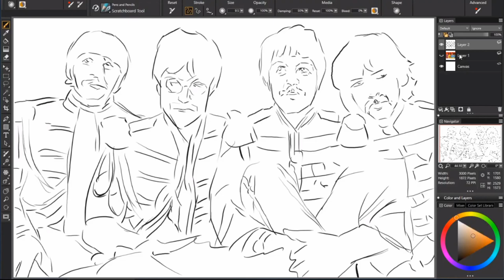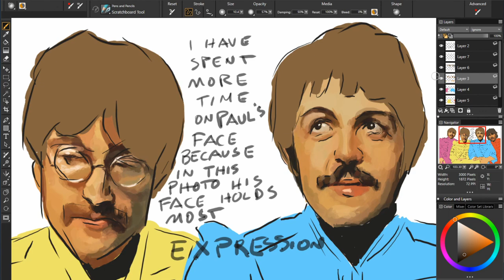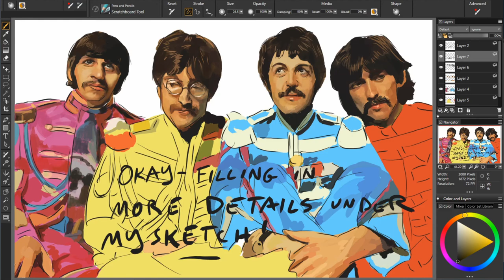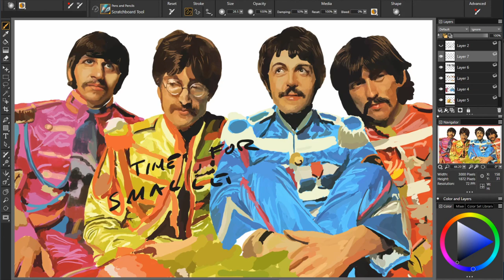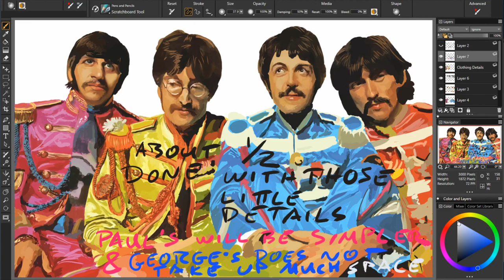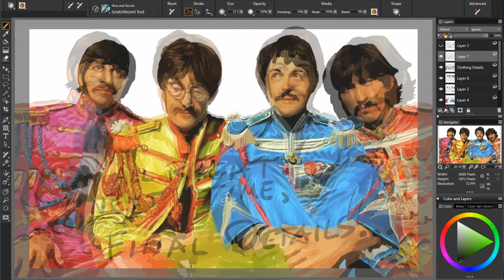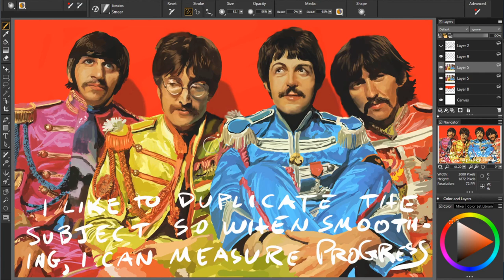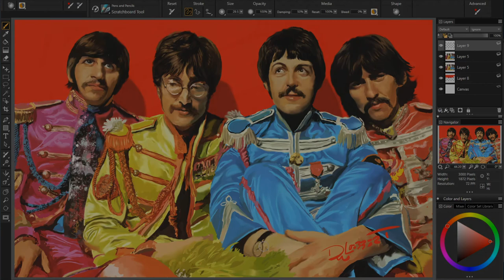97. "The Beatles" Easy Digital Four Step Method Tutorial, Free Music Soundtrack, by David Luebbert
10 songs created for this video are free to download, and if used for any project, please give David credit!

1. Sketch
2. Blocking in separate forms
3. Details
4. Final clean up

This was a very fun educational video production for me, to show how an artist can paint the Beatles, and also because it is the first one in which I provided all my own original instrumental music for the soundtrack.  It is not Beatles music though I briefly hit on some of the themes here and there, picking a melody for a bar or two with my guitar.  If the YouTube robots decide any of those themes come too close to copyright infringement I have another version that will replace this one, but let us hope the robots are not over-picky today!  It comes from collaboration with my computer and the software I use, and the guitar playing is my own.  I put no value on the soundtrack, but I enjoyed creating it, and it has been a happy but time consuming project, taking several weeks to finish it.  In the closed caption comments I will expound on the music as it plays along with my usual comments about the painting process.

I have my own personal, if not unique, way of composing music, after much experimentation the past few years, by use of different software with my computer.  It is somewhat like having my own band of musicians whom I give instructions to, such as: play something in this key, tempo, style, specifications, or scale, etc., then use such and such a range of variables to do so.  If the process, or my digital, robotic "band", produces something appealing to me, I keep it as the groundwork for a deeper, more creative and personal musical work flow, that includes some other software for sequencing with midi and audio that includes input from my own guitar where I choose.

The final music in this soundtrack is a result of me putting it through a filter of "Beatles-type-sound" at least in my imagination, from all the years of listening to their music.  The kind of sounds I have heard in their albums, the instruments, acoustic, percussion, electronic, the innovative tendencies, the spontaneity, the wide range of style, feeling, effects, spacial employment, stereo expanse and expression, I tried to concentrate on and reveal here in my own way.  There are no vocals except for a few bars of a "Yes you are" audio sample clip about halfway into it.

The only guitar I used throughout this whole soundtrack is my wonderful Traveler Acoustic Guitar.  It uses classical strings, and is so small I can throw it into a small suitcase, but looks really cool and has a piezoelectric pickup so I can output it to headphones or in this case to my computer.  Of course, on its own it sounds like an acoustic classical guitar, but running its audio output through my software can transform it into models of other types of guitars, amplifiers, and all sorts of effects digitally.

I have to credit all the creative minds and years of work many other people have given to create all this digital technology that people like me can use to create something much bigger sounding than one classical guitar, all from home.  In this day and age it is a great time if one is a digital musician.  A few decades ago no one had ever heard of midi, or the Musical Instrument Digital Interface.  This was also an educational experience for me, as trial and error taught me many lessons on how to create sound and organize compositions on many different levels, and find hopefully the right recipe for finding a quality sound without too much noise and distortion.

FIND ME HERE:
SOFTWARE:
Windows 10